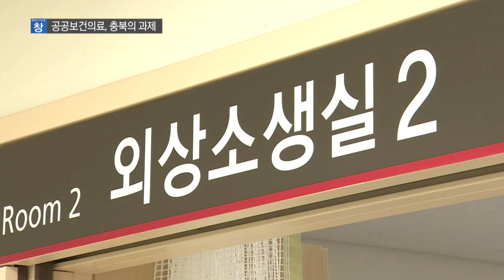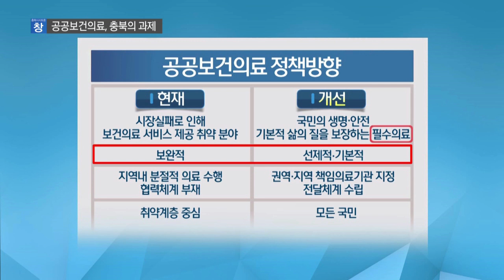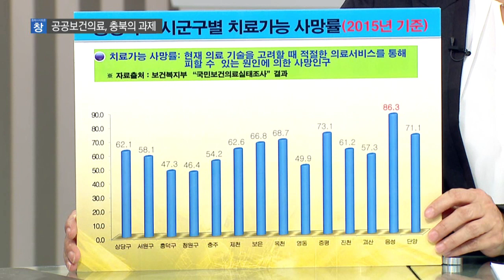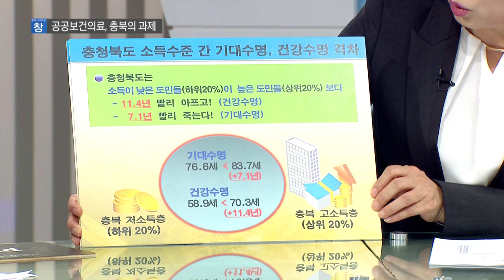[충북 시사토론 창] 공공보건의료, 충북의 과제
지난 10월 1일. 보건복지부는
필수의료 서비스 지역 간 격차 해소를 위해
"공공보건의료 발전종합대책"을 발표했습니다.

권역·지역별 책임의료기관 지정 등
지역의료 기반을 강화하기 위해서인데요.

오늘 충북 시사토론 창에서는
충북 공공보건의료의 현주소를 짚어보고,
향후 어떻게 개선, 보완해나가야 하는지 전문가들과 논의해봅니다.

출연 :
⚫ 박종혁 / 충북대학교 의과대학 교수
⚫ 장원모 / 서울시 공공보건의료재단 공공의료정책부장
⚫ 육미선 / 충북도의원
⚫ 정연화 / 보건의료노조 충주의료원 지부장

진행 : 구본상